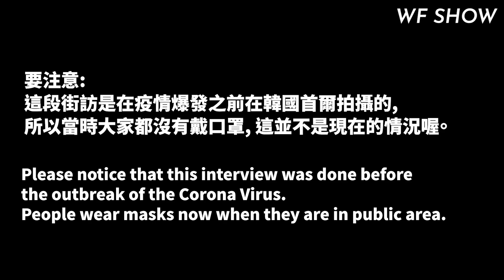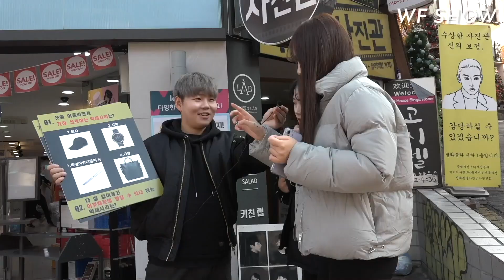여자들이 '심쿵'하는 남자 악세사리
“WF쇼”는 패션에대한 지식과 기술을 널리 알리기위한 채널입니다
유익하고 좋은 컨텐츠들을 다양하게 보여드릴게요.